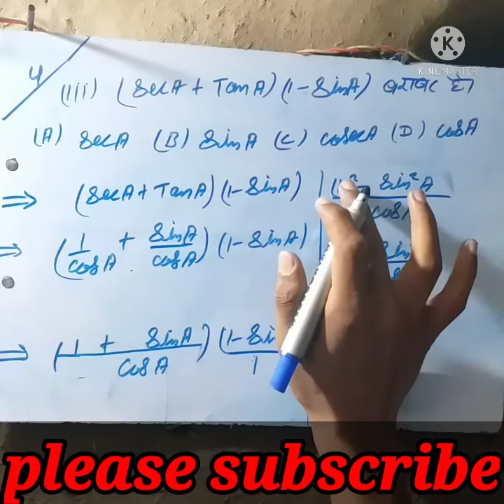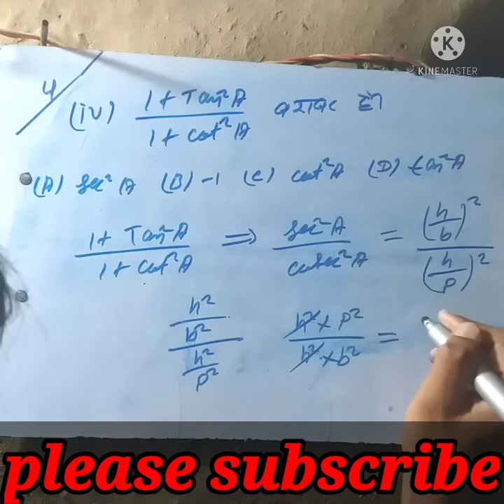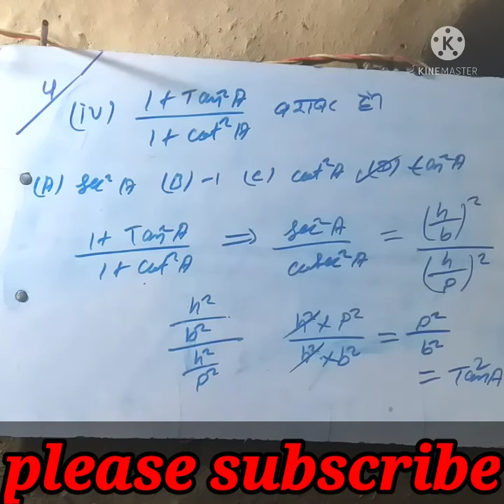Class 10 math ncert exercise 8.4 question number 4 ka (iii) (iv) solve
Hallo dosto aaj ke es video me hum ncert math class 10 ke exercise 8.4 ka question 1, 2 ko solve karenge

Trignometry chapter
Exercise 8.4
 Trignometry trick